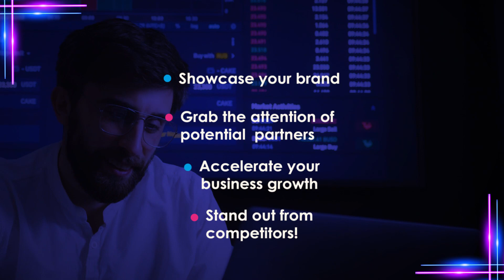Karaoke Networking at Coppola's VIP City Place Doral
🎤 Unleash Your Inner Star! Join us for a Night of Fun and Connection at our Networking Karaoke Event 🌟

Ready to mix business with pleasure? 🤝🎶 Join us as we dive into the world of networking and karaoke like never before! 🌐🎤